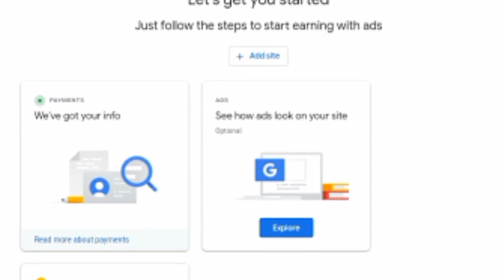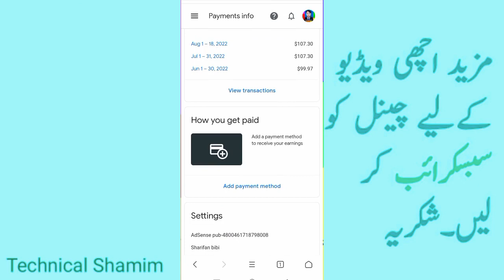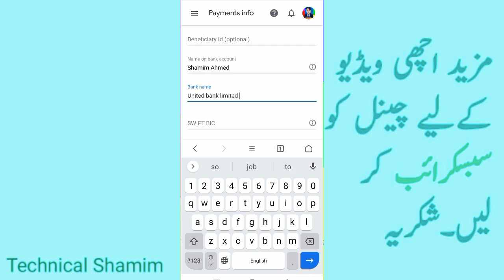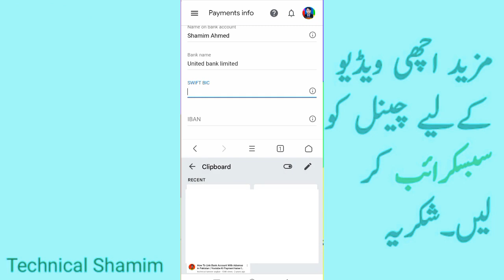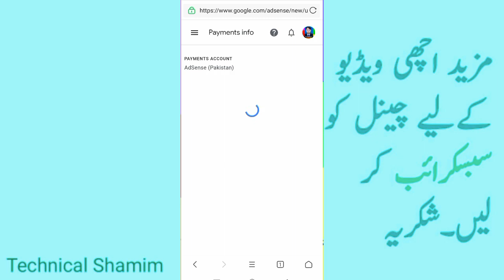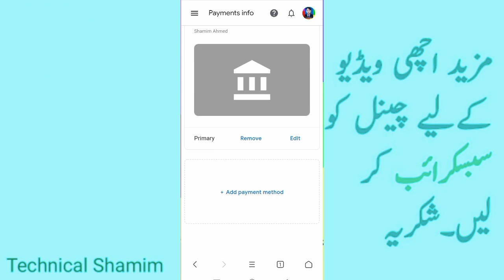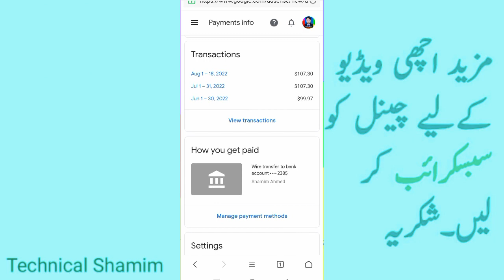How to link google adsense to Bank account | Add bank account to Google adsense | YouTube payment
You will learn here How to link google adsense to Bank account | Add bank account to Google adsense | YouTube payment
it mean that you can connect Google adsense YouTube payment to bank account.
also learn ho to get iban and swift BiC number from bank .
I will prove to Add bank account to Google adsense.

Links

Visit cartoon birds video channel for entertainment

Selling documents and earn money o